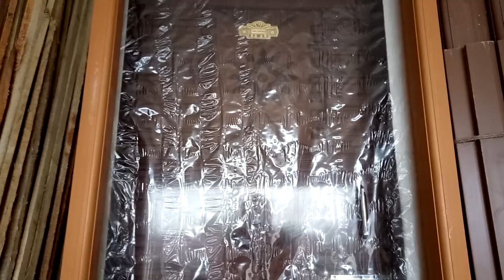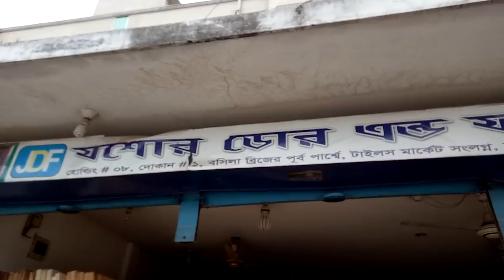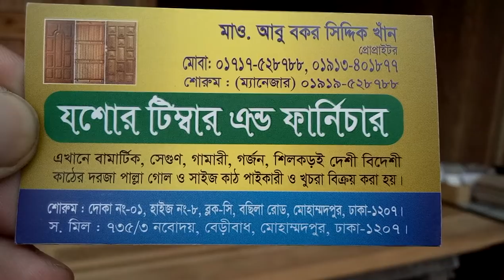সাশ্রয়ী দামে কাঠের দরজা চৌকাট সহকারে\ প্লাস্টিকের দরজা চৌকাট সহকারে কলেকশন ও দাম (falak angel)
shop name: (যশোর টিম্বার এন্ড ফার্নিচার )

address; দোকান নং 1 হাউজ নং 8 ব্লক সি বছিলা রোড মোহাম্মদপুর ঢাকা 1207

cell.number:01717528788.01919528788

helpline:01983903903